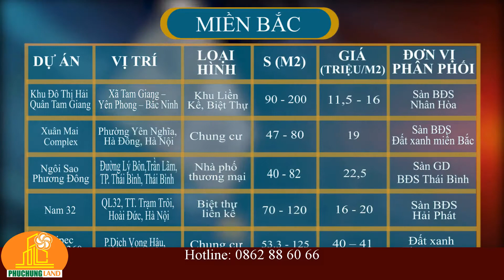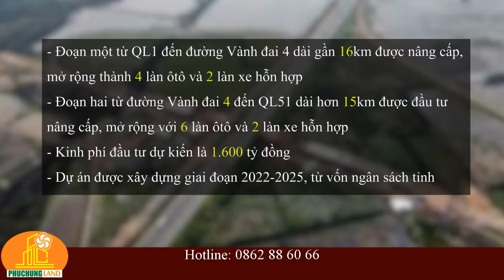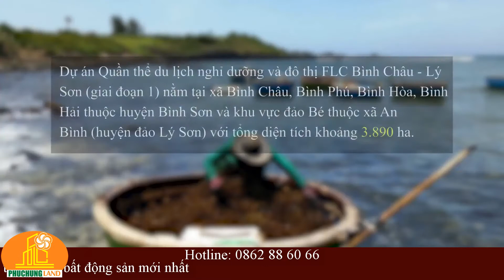CẬP NHẬT TIN TỨC BĐS 2021 - NÊN ĐẦU TƯ VÀO ĐÂU TRONG NĂM 2021 ???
Phúc Hưng Land
CẬP NHẬT TIN TỨC BĐS 2021
NÊN ĐẦU TƯ VÀO ĐÂU TRONG NĂM 2021
Giới thiệu đến Quý Khách Hàng
Xin cám ơn Quý khách đã xem video của chúng tôi.